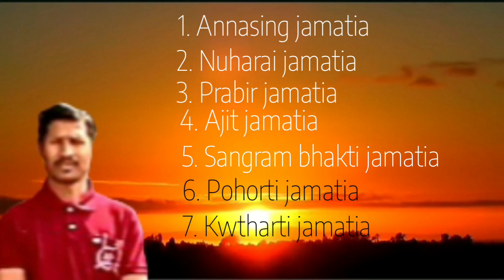Lamsogo chwngle jotono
Lyrics & compositions
:- Dn Annasing jamatia
Singer :- Nuharai jamatia,
Prabir jamatia,
Ajit jamatia,
Sangram bhakti jamatia,
pohoti jamatia